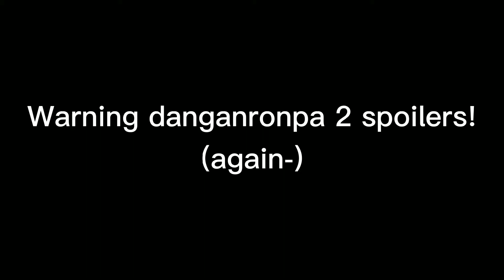Even more sadness